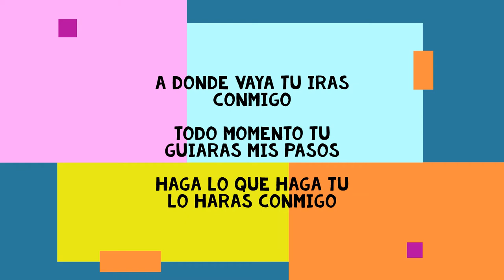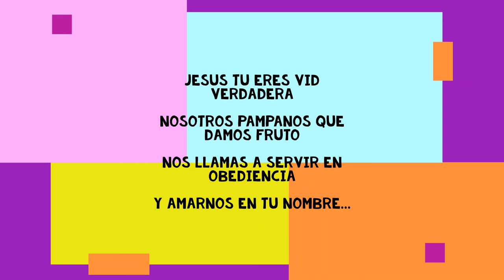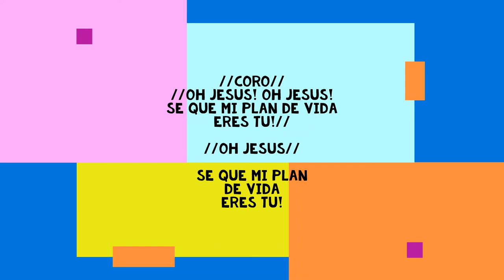Evelyn Capone - JESUS ES MI PLAN DE VIDA del MINISTERIO AMED- Cover Cancion para EBDV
Cancion y pista del MINISTERIO AMED, si deseas visitar o apoyar la obra de este precioso ministerio solo dale un click a